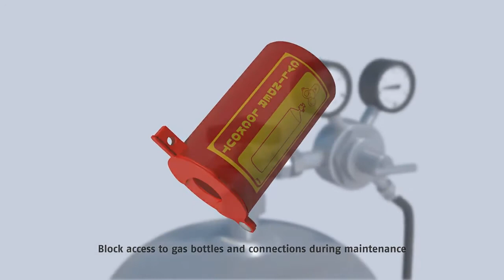Gas Cylinder Lockout from ABUS Safety, or 055-7689003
The gas bottle lock cuts off gas bottles and supply lines during inspection or maintenance. You can see how it works in the video.